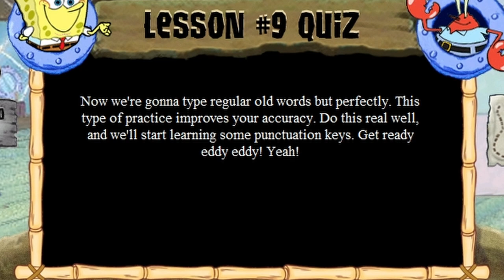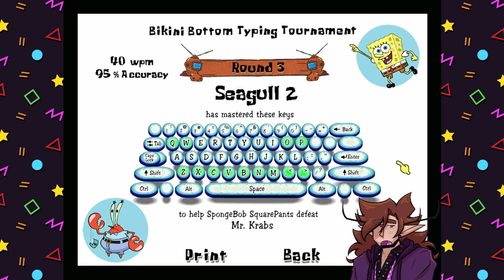SpongeBob Teaches me to Type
A sleep deprived Seagull relearns how to type with the help of the one and only, SpongeBob SquarePants
Here's basically anywhere you can find me :]